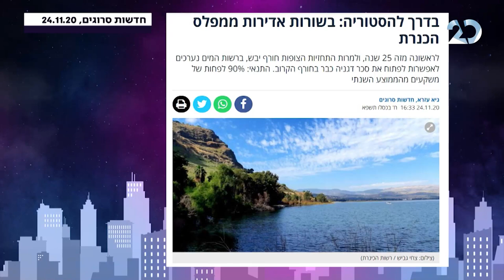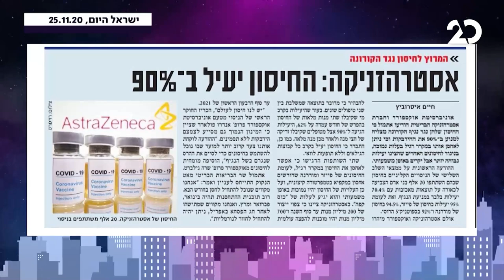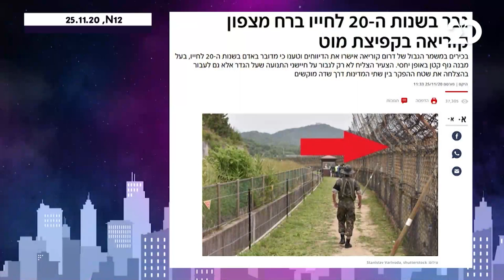לילה טוב מאוד עם גיל ססובר | הרב מיכאל לסרי מתארח | התכנית המלאה